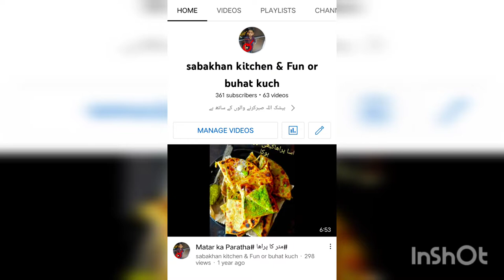potato chilli with mix vegetable#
aalu ek aisi sabji hai jo har jagah hoti hai jise Ham shauk se khana Pasand karte Hain yah bacche aur badon ki  yakja pasand hai aur aaj Ham banaa Rahe ja Rahe Hain aalu se bane Ek majedar se recipe Jo aap ko jarur Pasand aae ge
Recipe by Saba Khan#

آلو آدھا کلو#
پیاز ایک#
ہری پیاز ایک#
شملہ مرچ ایک کپ#
گاجر ایک کپ#
کون فلاور کپ #
آئل ایک کپ#
لہسن ادرک حسب ضرورت#
نمک حسب ضرورت#
چائنیز نمک حسب ضرورت#
کالی مرچیں ایک چائے کا چمچ#

recipe by Saba Khan kitchen & fun and bahut kuch#